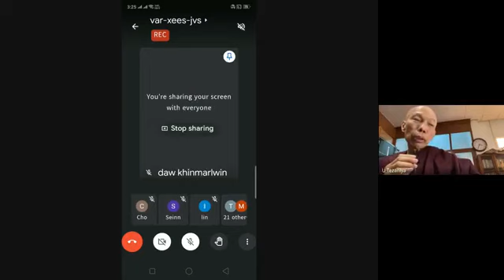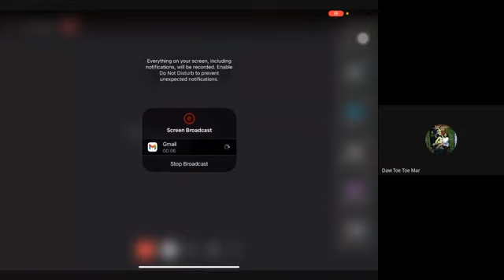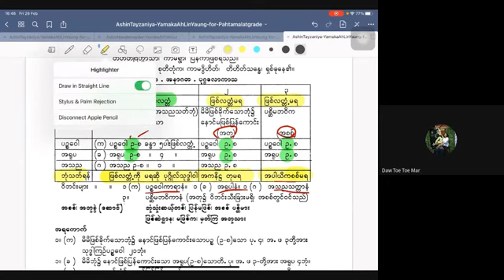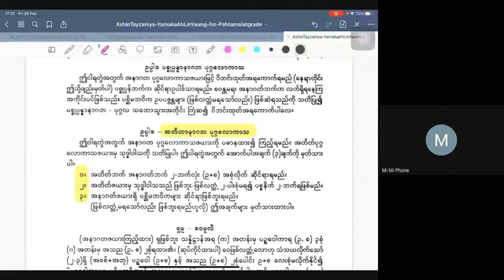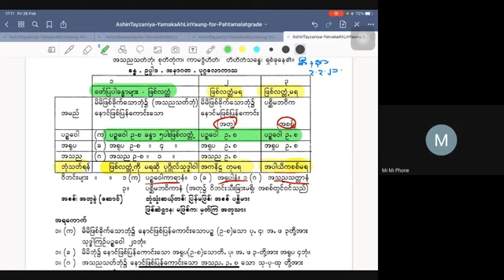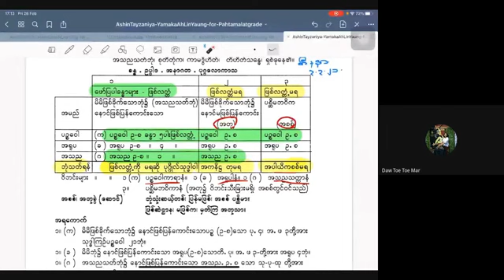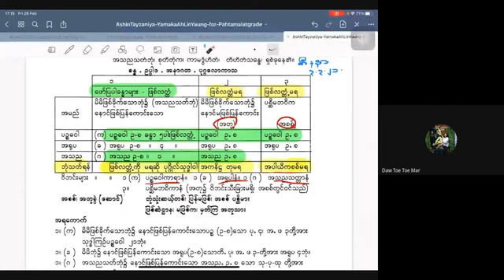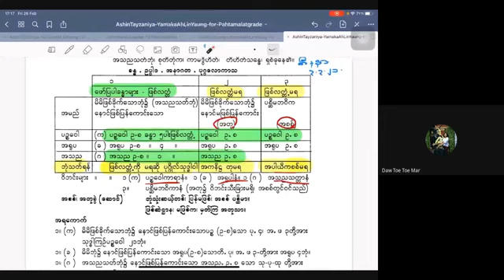ပဋ္ဌာန်းအလင်းရောင်ဆရာတော် ခန္ဓယမိုက်သင်ခန်းစာ (၂၀) 20210226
ပဋ္ဌာန်းအလင်းရောင်ဆရာတော်